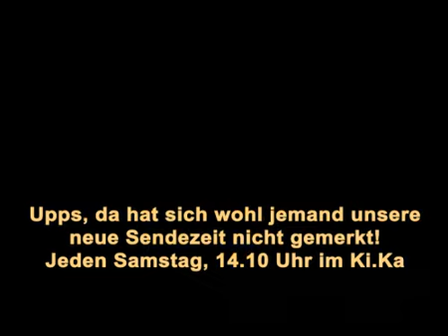Trailer mit Dzsenifer Marozsan